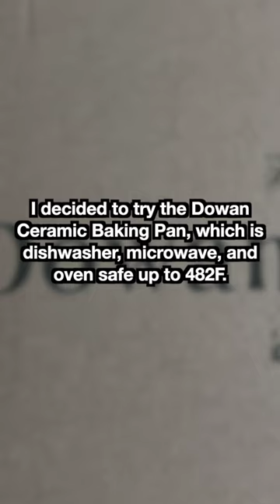Dowan Ceramic Baking Pan Review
affiliate Dowan Ceramics is having a sale from July 1-July 11 for up to 40% off! Here's where to find their Amazon store

Here is the ceramic baking pan shown in the video